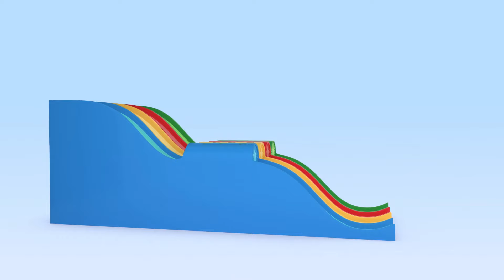Cuquin’s Colorfull Balloons | Balloon rockets | Cleo & Cuquin | Kids | Learning